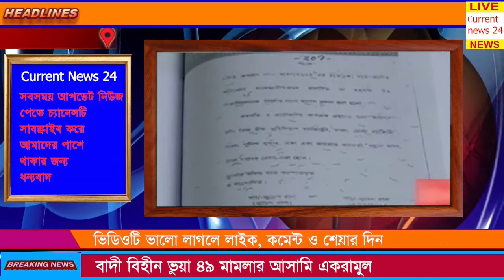৪৯ গায়েবী মামলার আসামি একরামুল আহসান কাঞ্চন, অথচ কোনটিতেও বাদীর খোঁজ মেলেনি ! | Fake Cases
রাজধানীর শান্তিবাগের বাসিন্দা একরামুল আহসান কাঞ্চনের বিরুদ্ধে দেশের বিভিন্ন এলাকায় দাখিল করা ৪৯টি মামলার বাদীকে খুঁজে বের করার জন্য সিআইডিকে নির্দেশনা দিতে হাইকোর্টে রিট আবেদন করা হয়েছে। ওই সব মামলায় একরামুল আহসান কাঞ্চন চার বছরের বেশি দিন কারাভোগ করায় ক্ষতিপূরণ চাওয়া হয়েছে রিট আবেদনে।

সোমবার হাইকোর্টের সংশ্লিস্ট শাখায় একরামুল আহসান কাঞ্চনের পক্ষে অ্যাডভোকেট এমাদুল হক বসির এ রিট আবেদন দাখিল করেছেন। রিট আবেদনে একরামুল আহসান কাঞ্চনের বিরুদ্ধে করা সব মামলায়ই গায়েবী ও ভুয়া দাবি করা হয়েছে। রিট আবেদনে স্বরাষ্ট্র সচিব, পুলিশের আইজি, সিআইডি ও এসরি অতিরিক্ত মহাপুলিশ পরিদর্শক, র‌্যাব মহাপরিচালক, ঢাকার পুলিশ কমিশনারসহ ৪০ জনকে বিবাদী করা হয়েছে। বিচারপতি এম. ইনায়েতুর রহিম ও বিচারপতি সরদার মো. রাশেদ জাহাঙ্গীরের হাইকোর্ট বেঞ্চে এ রিট আবেদনের ওপর শুনানি হতে পারে।

রিট আবেদনের বিষয়ে অ্যাডভোকেট এমাদুল হক বসির জানান, ঢাকার শান্তিবাগ এলাকার বাসিন্দা একরামুল আহসান কাঞ্চনের বিরুদ্ধে দেশের বিভিন্ন জেলায় নারী নির্যাতন, ধর্ষণ, চুরি, ডাকাতি, মানবপাচারসহ বিভিন্ন অভিযোগে ৪৯টি মামলা করা হয়। কিন্তু একটি মামলারও বাদি খুঁজে পাওয়া যায়নি। এ বিবেচনায় একরামুল আহসান কাঞ্চন অনেক মামলায় নিম্ন আদালত থেকেই খালাস পেয়েছেন। সবমিলে ওইসব মামলায় ১ হাজার ৪৬৫দিন কারাভোগ করেছেন একরামুল আহসান কাঞ্চন। এভাবে গায়েবী মামলা দিয়ে হয়রানি করায় তার মৌলিক অধিকার লংঘিত হয়েছে। এ কারণে একরামুল আহসান কাঞ্চনের বিরুদ্ধে যারা মামলা করেছেন সেসব বাদীকে খুঁজে বের করা এবং একরামুল আহসান কাঞ্চনকে ক্ষতিপূরণ দেওয়ার নির্দেশনা চেয়ে রিট আবেদন করা হয়েছে।